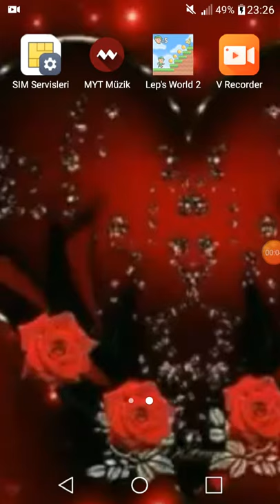Lep's world2 oynadım!